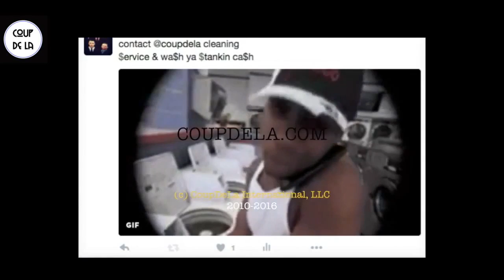Real Cousins 3 (Part 1)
Part 1: Sports analytics vs. "The Eye-Test." -- @SirWesleyThe1st and @CoupCoup40Cal discuss their opposite approaches to life.